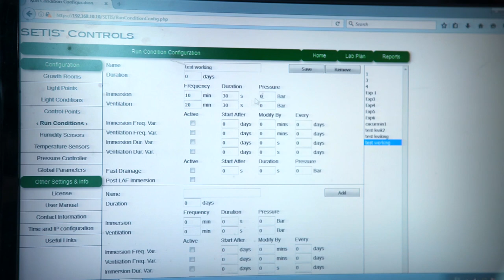พลังวิทย์ คิดเพื่อคนไทย ตอน เทคโนโลยีการเพาะเลี้ยงเนื้อเยื่อโดยระบบ Bioreactor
สวทช. ร่วมกับ สำนักงานพัฒนาการวิจัยการเกษตร (องค์การมหาชน) พัฒนาการเพาะเลี้ยงเนื้อเยื่อพืชเศรษฐกิจอายุยาว อย่างปาล์มน้ำมัน มะพร้าว และอินทผาลัม โดยใช้ระบบอาหารเหลว แทนการใช้ระบบอาหารแข็ง และใช้ระบบ Bioreactor แบบกึ่งจม หรือ Temporary Immersion System (TIS)

เพื่อช่วยเพิ่มประสิทธิภาพในการผลิต ทำให้ผลิตต้นอ่อนได้เร็วขึ้น 3-4 เท่า ทันต่อความต้องการของตลาด ลดต้นทุน และแรงงาน นอกจากนั้น เทคโนโลยีนี้ยังสามารถนำไปใช้ควบคุมสารอาหาร เพื่อกระตุ้นให้พืชสมุนไพรบางชนิด เช่น สมุนไพรตระกูลขมิ้น ให้ออกฤทธิ์ได้ดีขึ้นตามความต้องการ ซึ่งทั้งหมดนี้จะเป็นประโยชน์อย่างยิ่ง ต่อการพัฒนาสายพันธุ์พืชเศรษฐกิจแบบก้าวกระโดดในอนาคต